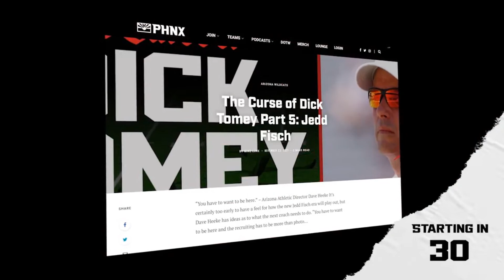Jedd Fisch details offseason improvements and expectations for 2023 Arizona football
From recruiting improvements to roster building to NIL questions, Arizona football Coach Jedd Fisch breaks it all down with Mike Luke!

Join the AZ Wildcats Podcast as they get in to the weeds of UA football.

0:00 - Intro
1:15 - Coach Jedd Fisch joins
2:55 - Coach's expectations for next year
7:51 - QB room talk
11:06 - Jordan Morgan update
11:33 - Coach Fisch on NIL
14:40 - Head Coach Jedd Fisch get it
18:13 - Depth on the lines

532-3500 (VA). 21+ (18+ NH/WY). Physically present in AZ/CO/CT/IL/IN/IA/KS/LA(select parishes)/MD/MI /NJ/NY/PA/TN/VA/WV/WY only. VOID IN OH/ONT. Eligibility restrictions
apply. Free bets: Valid 1 per new customer. Min. $5 deposit. Min $5 bet. $200 issued as free bets that expire 7 days (168 hours) after being awarded. No Sweat: Valid 1 offer per customer per day of NFL 2023 Wild Card Round. Opt in req each day. First bet must lose after opting in. NFL bets only. Paid as one (1) free bet based on amount of initial losing bet. Max $10 free bet awarded.
Free bets expire 7 days (168 hours) after being awarded.

Four Peaks: Last Wednesday’s are back! Join our PHNX crew at the 8th Street Pub on January 25th as all of our shows are live and in-person throughout the day. Enjoy $3 beer specials and come say hi to us. Must be 21 or older. Enjoy responsibly.

Mountain Mikes Pizza: Check out those new location at Oracle and Wetmore. Be sure to snag some pizza at all of our Tap & Bottle watch parties
FOCO: FOCO has you covered with the best Arizona Merchandise.

Chitown Cornhole: Go check out their website chitowncornhole.com and make sure to follow them on Instagram @chitowncustomcornholeboards